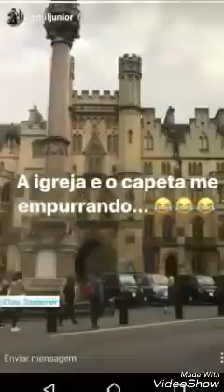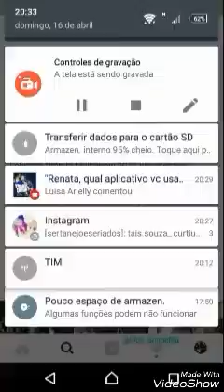Henrique e Juliano, Maiara e Maraisa, Zé Neto e Natália - turistas em Londres